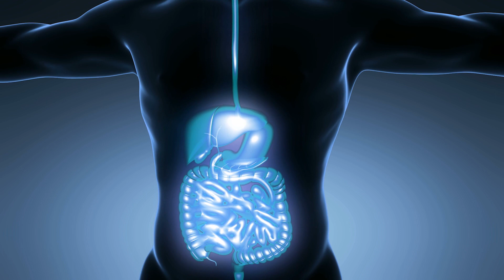I Swapped Beer For Kombucha... Here's Why!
Kombucha has been around for thousands of yers but it's only recently become more popular. Find out in this out what this drink is and why you should be drinking it!

CHAPTERS:

0:00 Intro
0:32 Grown In Popularity
1:00 What Is Kombucha?
2:04 Kombucha Improves Gut Health
3:56 High In Vitamins and Minerals
4:17 High In Antioxidants
4:33 Why I Love This Drink
4:55 Two Types of Kombucha
6:45 Outro